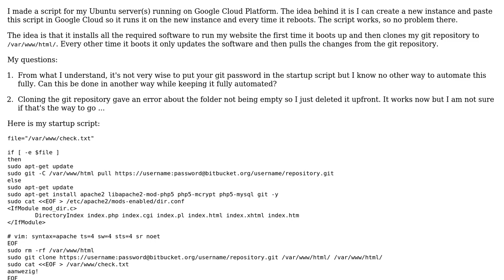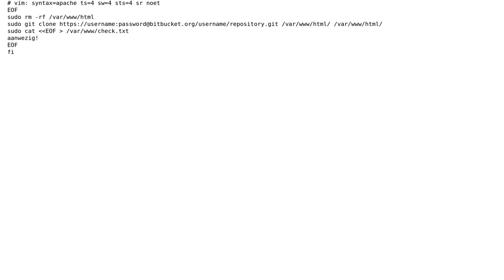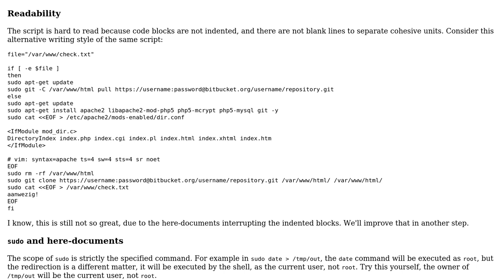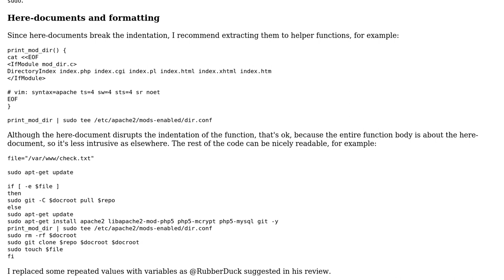Code Review: Install, configure, and maintain content for Ubuntu webserver (2 Solutions!!)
Code Review: Install, configure, and maintain content for Ubuntu webserver

With thanks & praise to God, and with thanks to the many people who have made this project possible! | Content (except music & images) licensed under CC BY-SA | Music | Images & others | With thanks to user RubberDuck user Lennart Giaccotto user janos user ferada and the Stack Exchange Network Trademarks are property of their respective owners. You are responsible for your own actions.